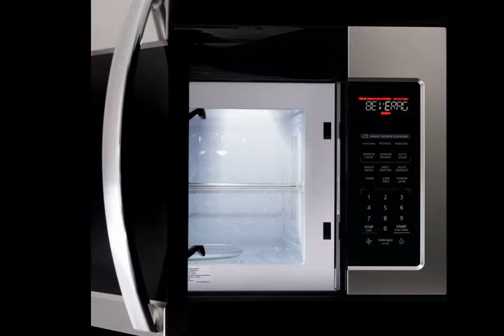Cosmo COS-3019ORM2SS Over the Range Microwave Oven with Vent Fan, Smart Sensor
Cosmo COS-3019ORM2SS Over the Range Microwave Oven with Vent Fan, Smart Sensor, Touch Presets, 1000W & 1.9 cu. ft. Capacity, 30 inch, Stainless Steel

Respects,